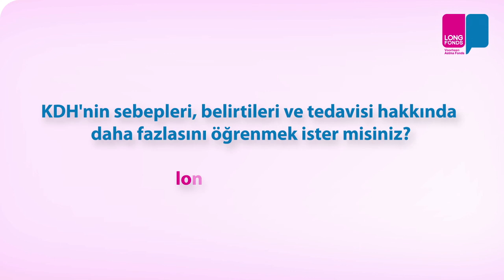CHD * KDH nedir? (kongenital diyafragma hernisi)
KDH'nin sebepleri, belirtileri ve tedavisi hakkında daha fazlasını öğrenmek ister misiniz? adresinde daha fazlasını okuyabilirsiniz.